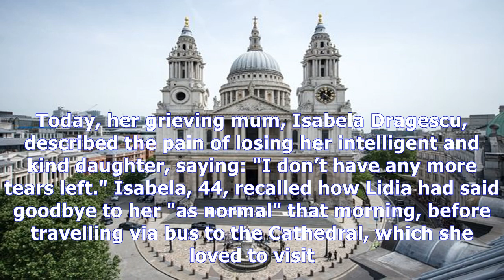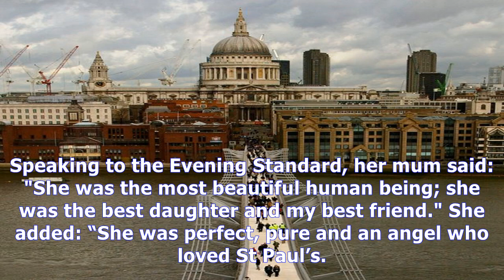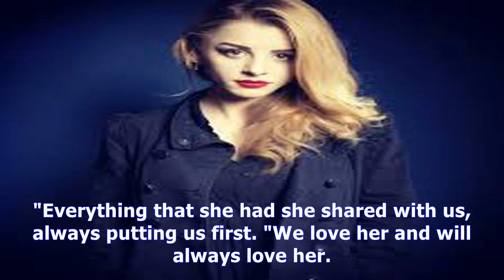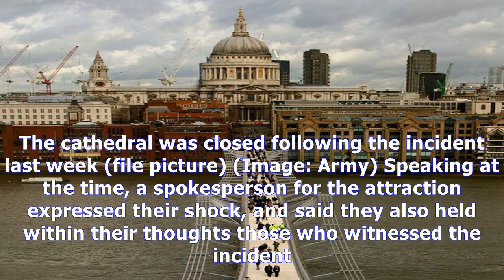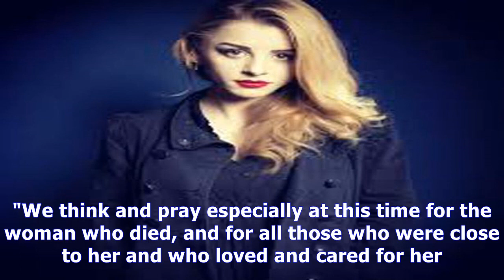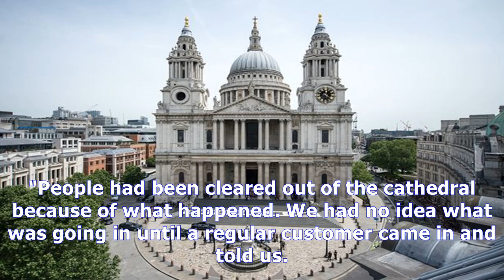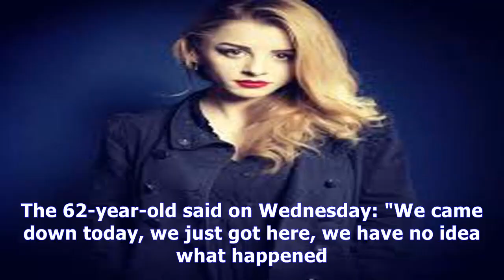[ HOT NEW ]Figure skater who died after falling 100ft inside st paul's cathedral identified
Figure skater who died after falling 100ft inside st paul's cathedral identified
This is the first picture of the "beautiful" student who died after falling 100 feet from the Whispering Gallery inside St Paul's Cathedral. Lidia Dragescu, 23, a "talented" figure skater, passed away after plunging on to the floor of the famous London Cathedral on Wednesday. The Romanian biomedical...